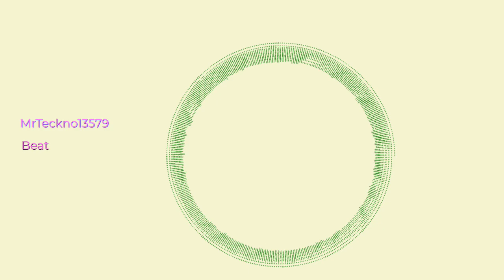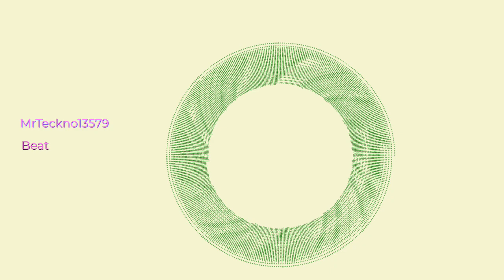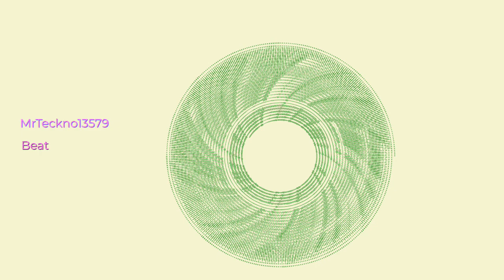🎵 Beat - MrTeckno13579 🅽O ©opyright Music 🎵 Vlog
Beat de MrTeckno13579 está posteada bajo una  licencia Creative Commons.

✍Información de la Canción:

Artista: MrTeckno13579
Canción: Beat